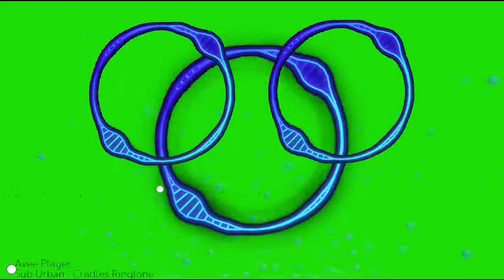Green screen Spectrum Effects